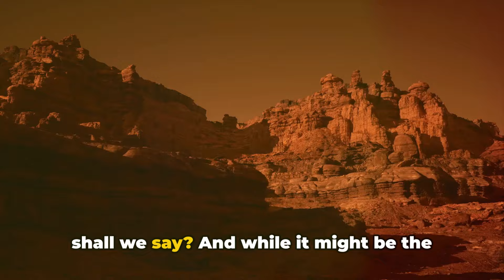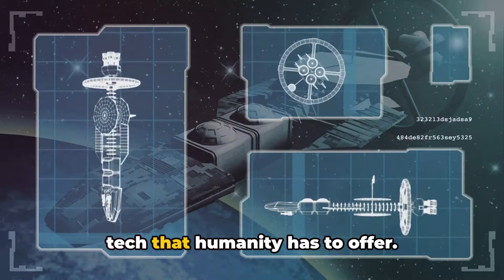Are We Ready for the 1st Human Mission to Mars?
Get ready for a journey to the stars like no other in "Buckle Up: Are we really going to do this?"! Narrated with a cosmic sense of humor, this documentary takes you on a wild ride through the wonders of space exploration, from rocket launches to potential future colonies on Mars and beyond.

Join us as we explore the final frontier with a dash of wit and whimsy. From the red sands of Mars to the icy depths of the outer planets, "Fascination Station" is an adventure that's out of this world!

So grab your popcorn, sit back, and prepare to laugh, learn, and maybe even discover a thing or two about the universe we call home. 🚀✨